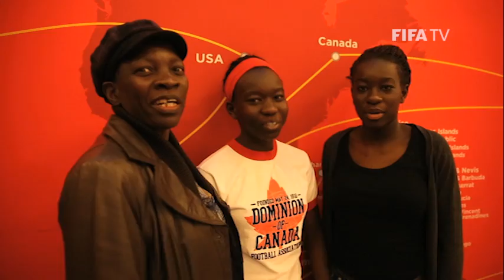Symbol of the sport' reaches Canada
The FIFA World Cup™ Trophy Tour by Coca-Cola was in Toronto, Canada where Sura Yekka, an U-17 international got to get close to the famed trophy.

You can view subtitles for this video by clicking the closed caption button on the player above.

Where is the FIFA World Cup Trophy Tour now?